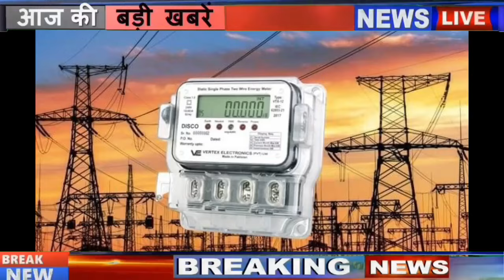पूरे राजस्थान में अगले आदेश तक रात्रि 8 बजे से सुबह 3 बजे तक बिजली कटौती के आदेश जारी | हड़कंप मचा